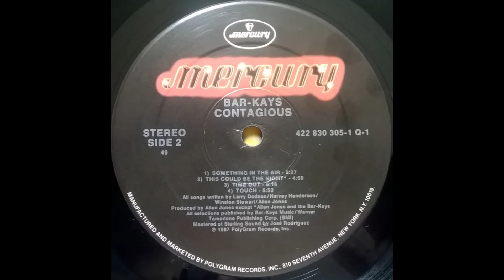BAR KAYS - Touch